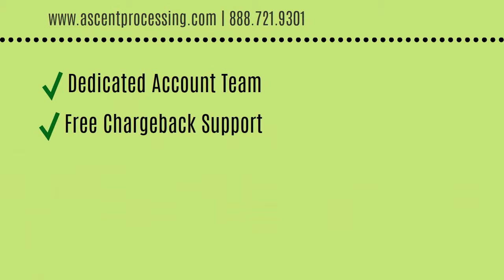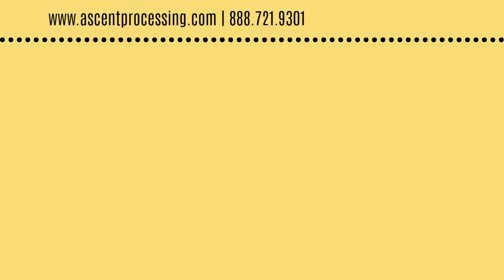VRMA 2017 National Conference Speaker: Missy Zak